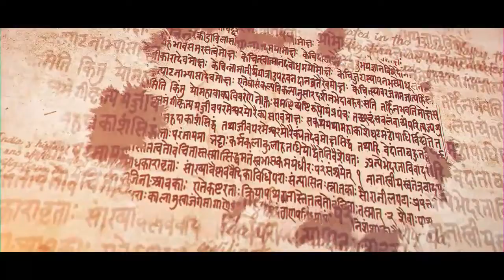Cross cultural Sensitivity training for Professionals working abroad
Parwez Khan is a Behavioral therapist trains for effective Communication ,Being a Corporate  and Soft Skills trainer he  trained thousands of people for better communication, development of soft skills 60 colleges across state . He has effectively conducted Personality Development workshops all over Maharashtra. He is a motivational speaker having conducted more than 700 public talks and he made his active presence online  through social media & YouTube  guide followers as per their requirements.
Parwez Khan has conducted staff training to increase the performance and active participation of Employees in the growth of organization. He runs a chain of training centers across maharashtra as KEY LIFE SKILLS Training & Placement Inst.

Key Life skills Training and Placement Institute,
Aurangabad - 431001